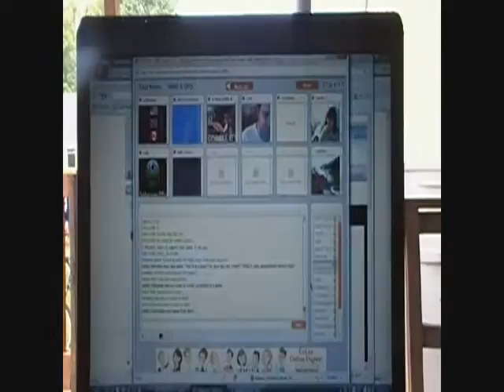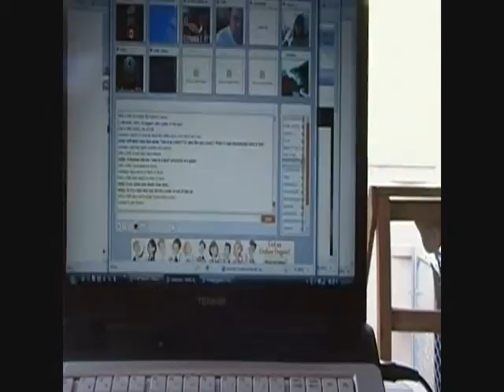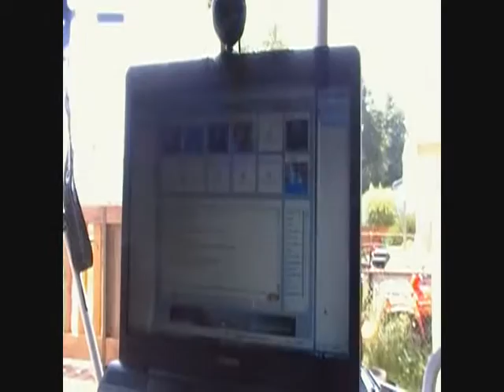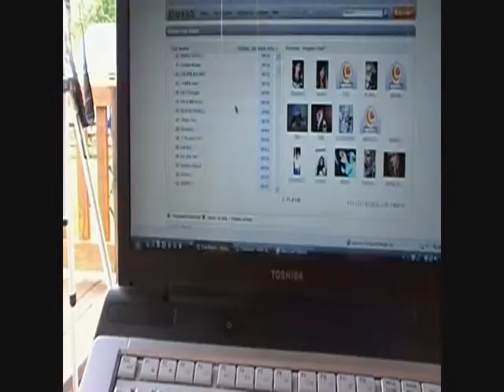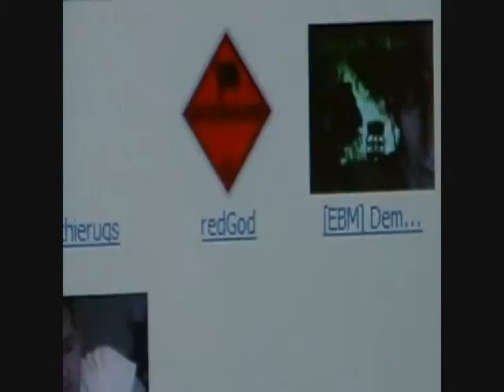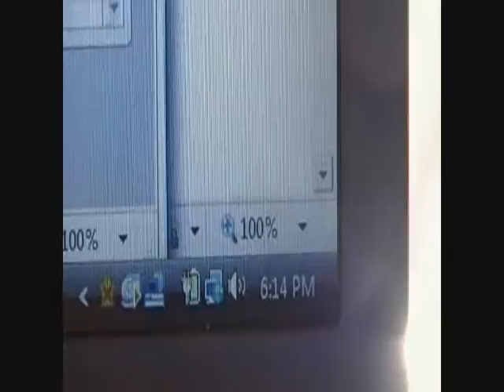24 Hours Part 2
the party got underway around 2 PM and that was the beginning of my downfall